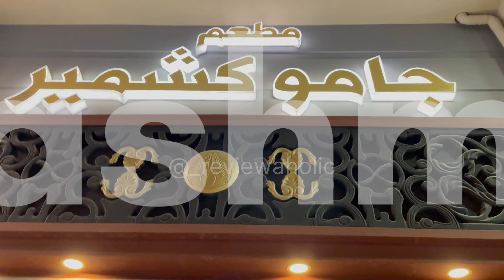JammuKashmir Restaurant In Amman For mainly Indian Food ||REVIEWAHOLIC